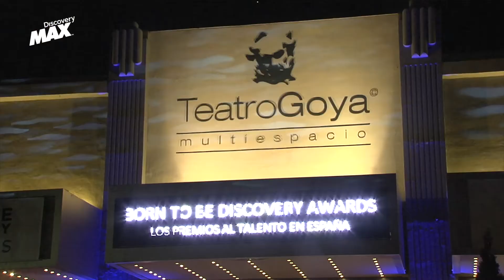Resumen vídeo gala premios Born to Be Discovery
La primera edición estos premios creados por Discovery MAX para reconocer el talento de españoles que hacen cosas extraordinarias, se celebró el día 19 de febrero de 2015, con un  éxito rotundo. Una gala en la que más e 700 invitados se dieron cita en el Teatro Goya de Madrid.